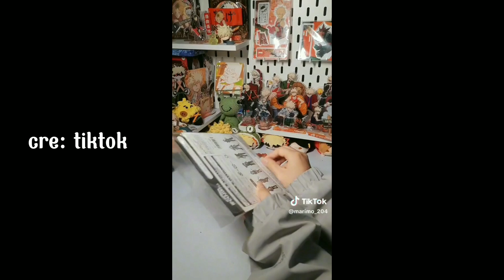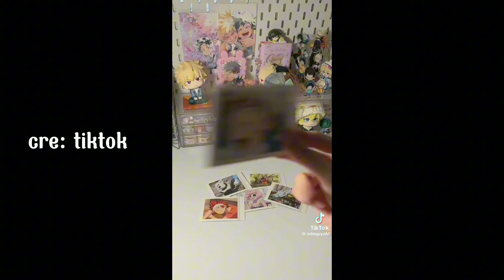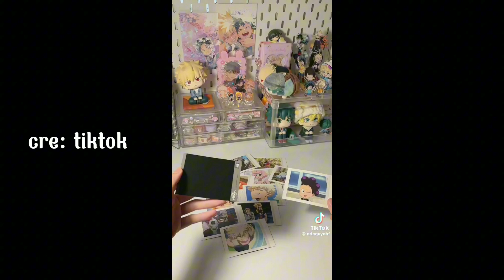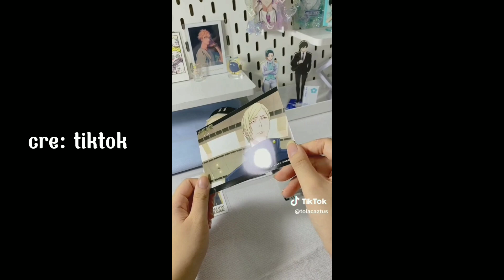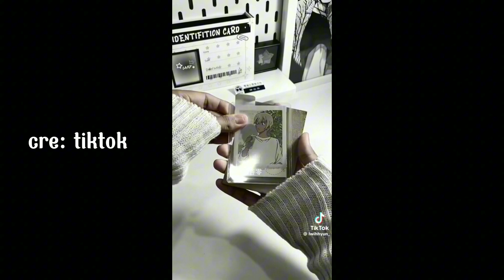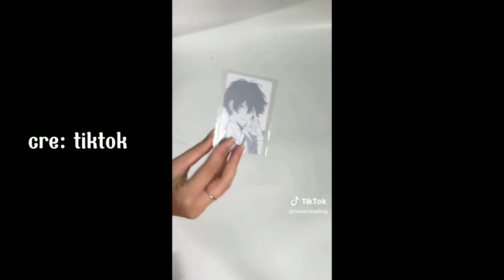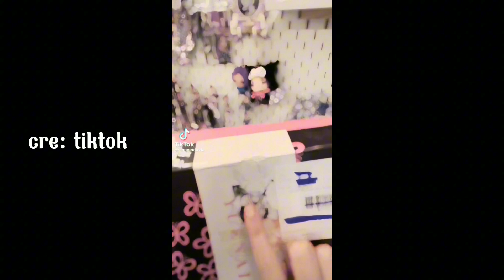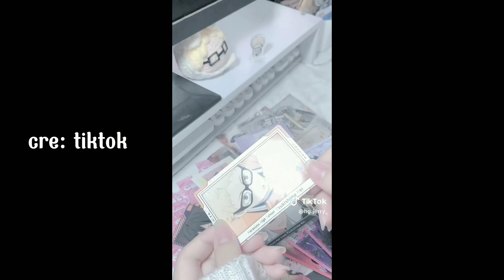Tổng hợp UNBOXING ANIME || Mha,dc,jjk,hq,bllk,kny,bsd... || Hus của tớ:33 || cre: tiktok